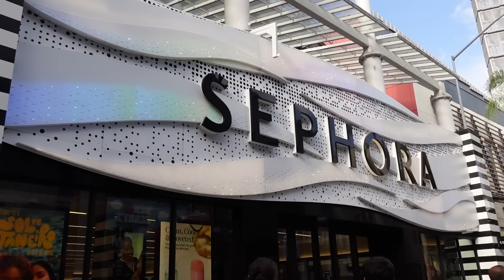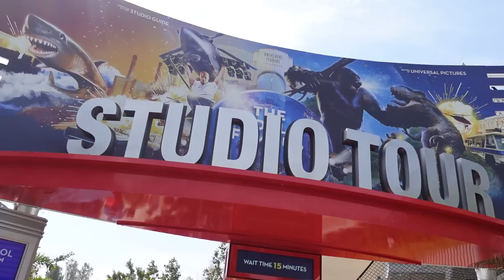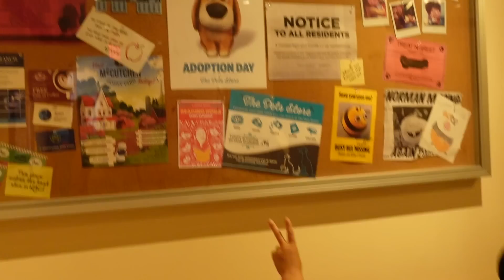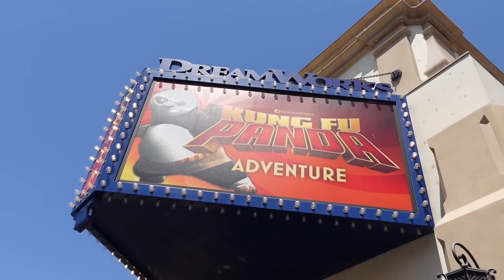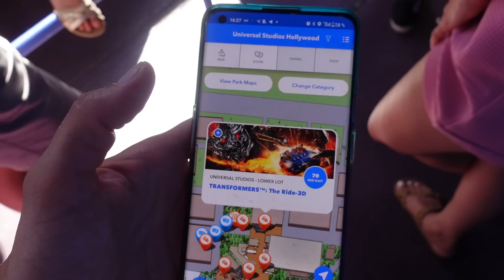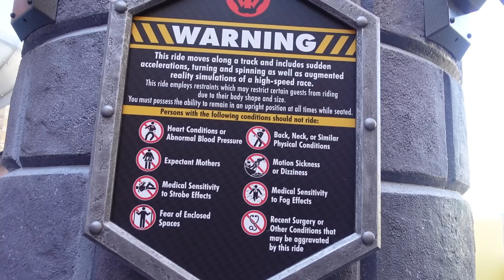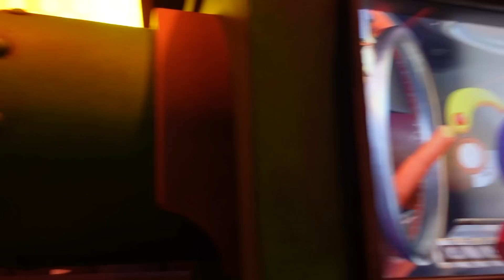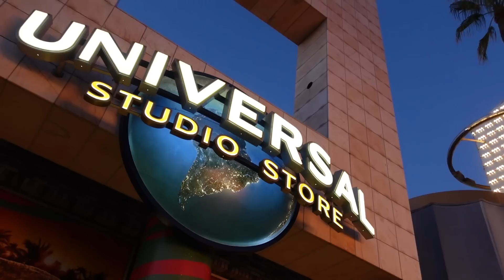[SIS'FAMILY EN CALIFORNIE] JOUR 6 - UNIVERSAL STUDIOS HOLLYWOOD POUR LES 11 ANS DE SIENNA 🎢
17 Juillet 2023, les 11 ans de Sienna dignement fêtés à Universal Studios Hollywood !
La dernière fois qu'elle était venue, elle avait 3 ans, l'univers Harry Potter et Mario n'existaient pas encore, il était temps de revenir 😁.

💌 Pour nous écrire:
NYCYLA
USA

💬 Questions fréquentes :
- notre fille a 10 ans et demi au moment de cette vidéo (elle est née en France, nous sommes venus vivre aux USA quand elle avait presque 2 ans)